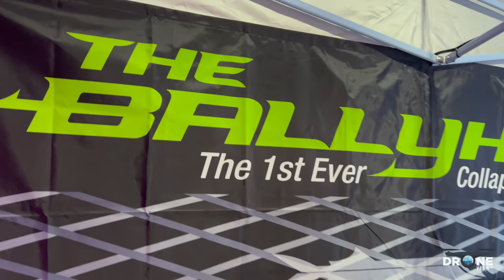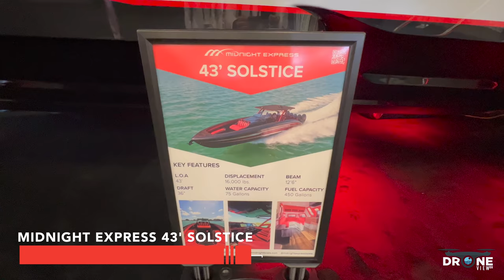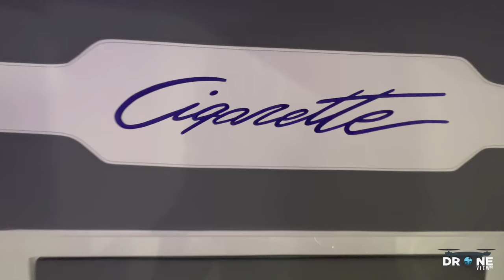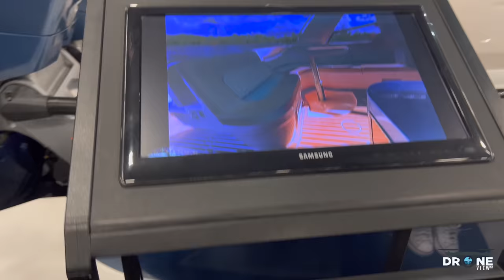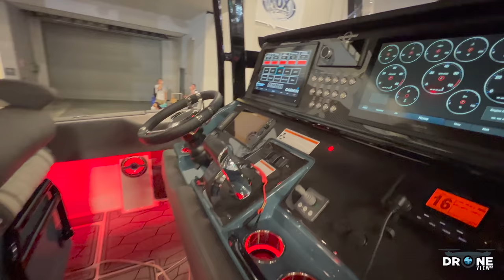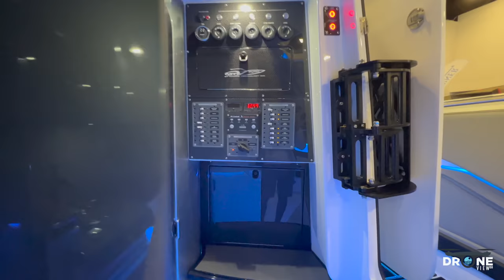Miami International Boat Show 2022 ( Part 1 ) Miami Beach Convention Center | Droneviewhd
Discover Everything from Kayaks to Superyachts to the Latest Aquatic Innovations. Interactive Learning Stations, Live Music, Hundreds of Exhibitors, World-Class Food & More. World Class Food & Bar. Water Taxi. Discounted Hotel Rates. AquaZone Attraction.

0:00.
1:57 2022 Seadoo Fishpro
2:52 MTI SV42
4:41 Midnight Express 43’ Solstice
6:21 Cigarette NightHawk
8:04 Intrepid 477 Evolution
11:10 Fountain 38 SC
13:05 Cigarette 515
13:34 MTI SV50